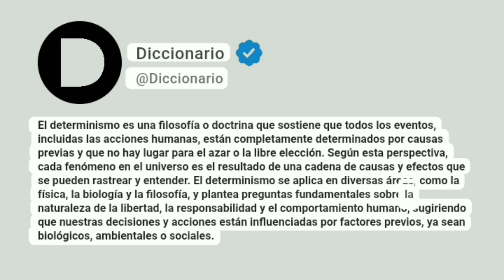Determinismo Significado En Español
El determinismo es una filosofía o doctrina que sostiene que todos los eventos, incluidas las acciones humanas, están completamente determinados por causas previas y que no hay lugar para el azar o la libre elección. Según esta perspectiva, cada fenómeno en el universo es el resultado de una cadena de causas y efectos que se pueden rastrear y entender. El determinismo se aplica en diversas áreas, como la física, la biología y la filosofía, y plantea preguntas fundamentales sobre la naturaleza de la libertad, la responsabilidad y el comportamiento humano, sugiriendo que nuestras decisiones y acciones están influenciadas por factores previos, ya sean biológicos, ambientales o sociales.